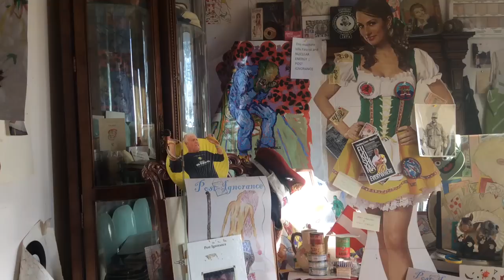Fukushima news; My ME Generation;; Nuclear waste to Be buried over aquifer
to bad all the baby boomers did not die before they got old;;
My Me Generation on chemo by Kevin D. Blanch cancer inmate # 137
Florida;; N.R.C. O.k.s nuke waste over Aguafier, says they think it won't leak,, at least in there almost over life times,, video recorder while the 1/9 shot at Delmar arrogate  runs up the track of the board,